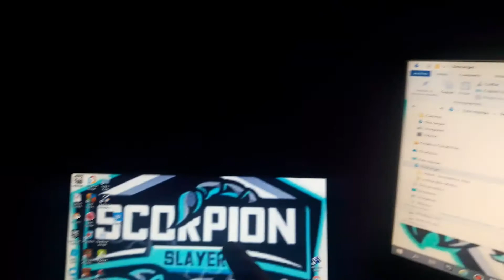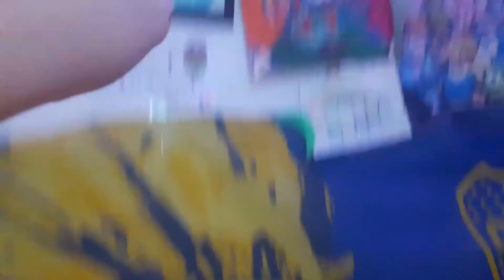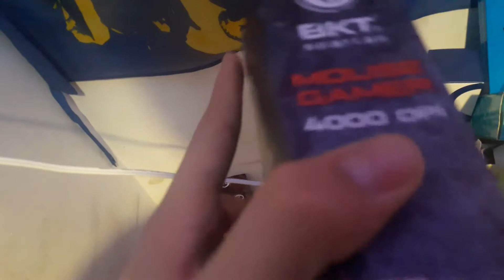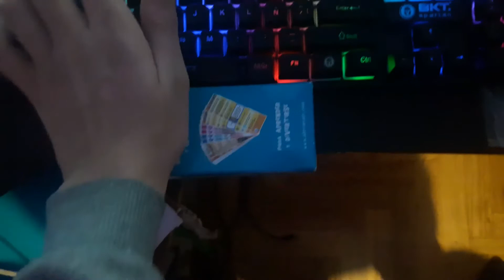Umboxing nuevo combo de teclado GAMER y Mouse gamer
Mi twitch:Estoy en vivo en Twitch, ¡veme

Mi tiktok:Estoy en vivo en Twitch, ¡veme